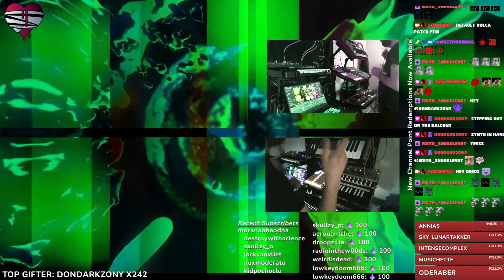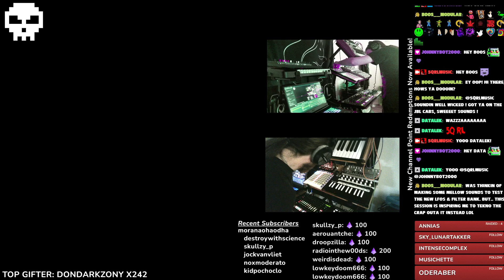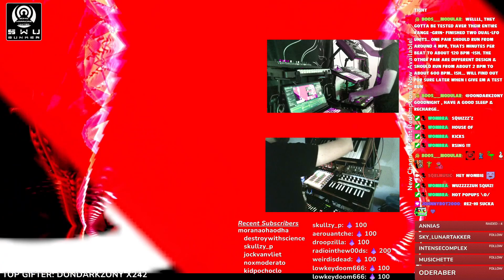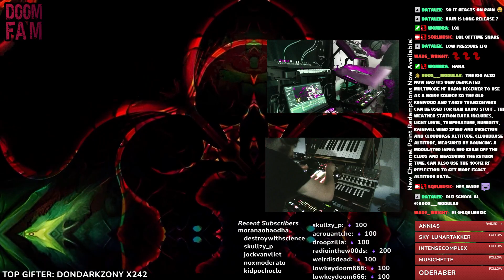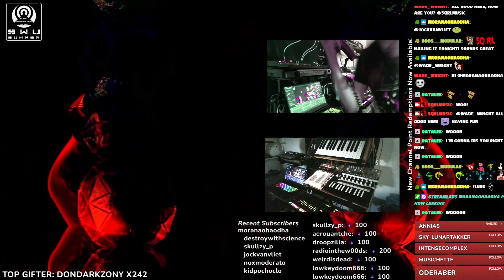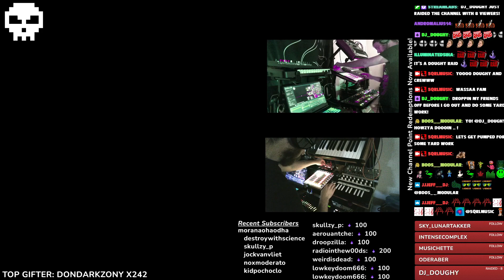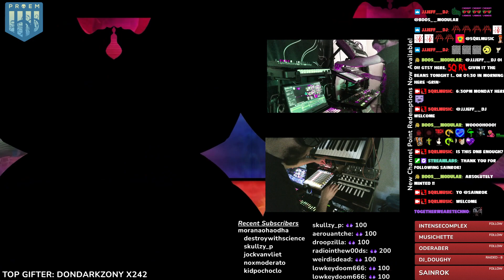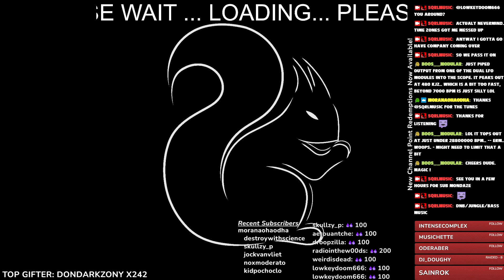5Q-47-23 | squirrel's house of kick drums pt II | improv pop up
5Q-47-23 | squirrel's house of kick drums pt II | improv pop up -- Watch live